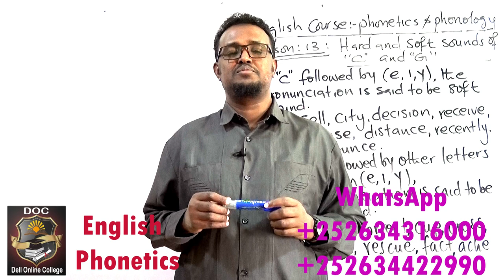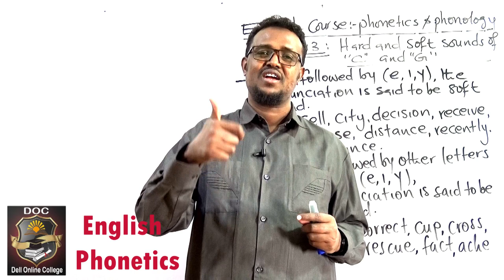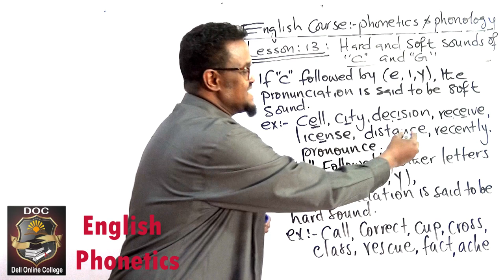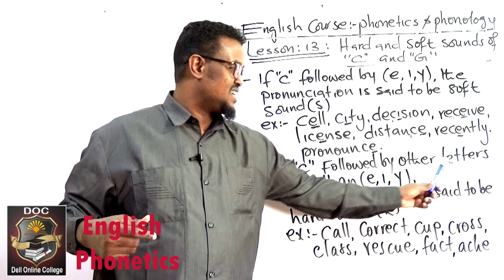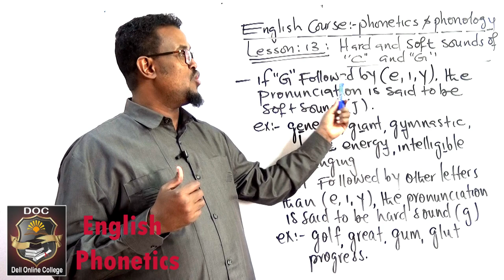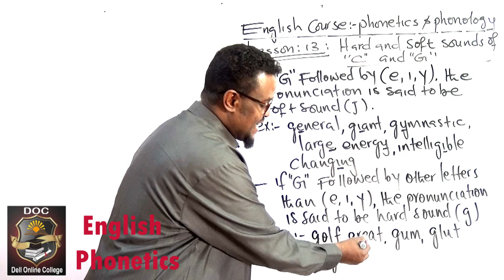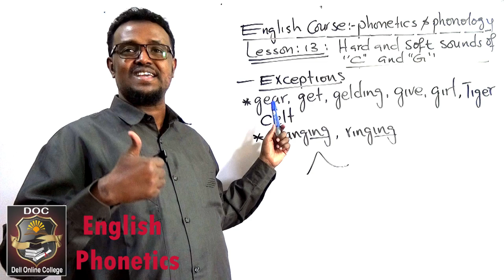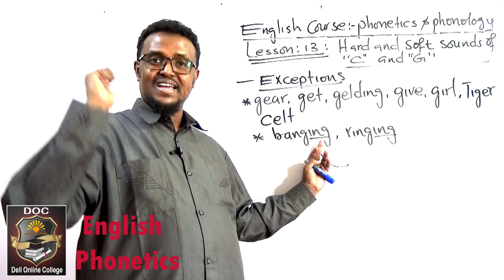English phonetics_Lesson 13_Soft and hard sounds of C and G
ku baro hab online iyo offline ah English-ta, Computer-ka iyo Accounting-ka.